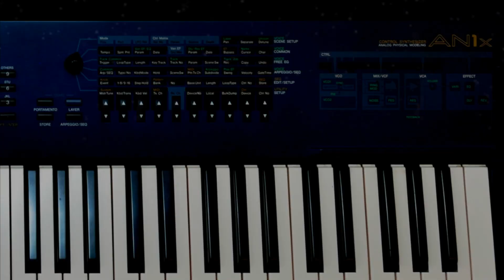Yamaha AN1x Cover Jean Michel Jarre - Oxygen Part 2